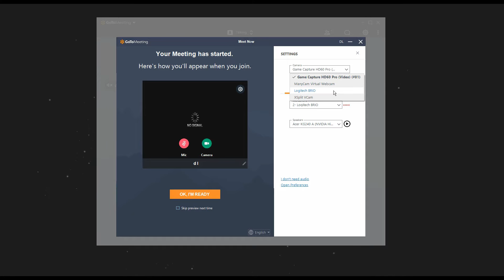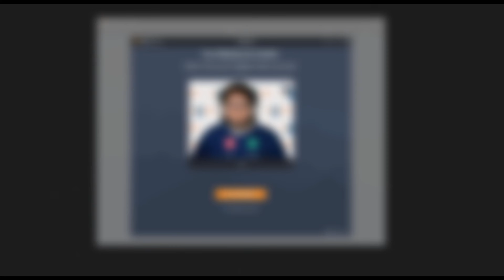How to Set up GoToMeeting with the Webaround Green Screen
In this video, we show you how to set up GoToMeeting with a Webaround webcam backdrop. Setting up virtual backgrounds in GoToMeeting is pretty simple. In around 2 minutes, you'll be having custom backgrounds in your GoToMeeting presentations and meetings!

// TOOLS & SERVICES WE RECOMMEND:
○ Webaround webcam backdrop (63")
○ Webaround webcam backdrop (56")
○ Webaround webcam backdrop (52")
○ Lume Cube Edge Light
○ Logitech C920
○ Logitech Headset H570e

// ABOUT US
The Webaround is a portable, easy-to-use, and inexpensive green screen unit that attaches to the back of any chair! The Webaround unit takes less than 5 seconds to set up and take down, fitting easily into the included travel bag. This provides a perfect space for storing or for your on-the-go background needs.